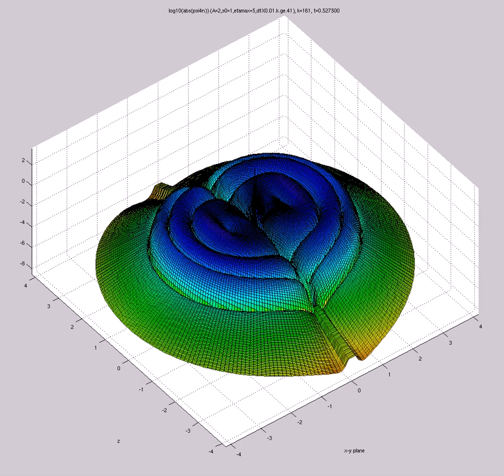log10(abs(psi4)) (A=2,s0=1,etamax=5,200X60,mix,t=316,dtX0.01.k.ge.41) FOURQUAD